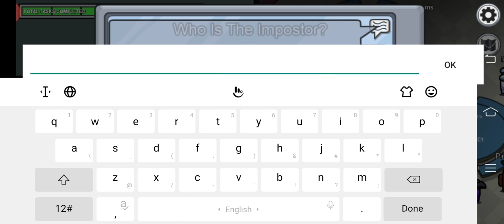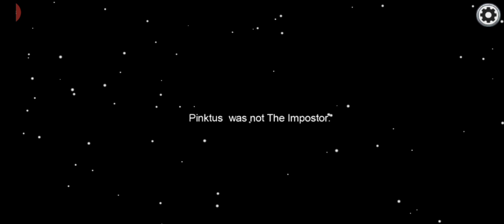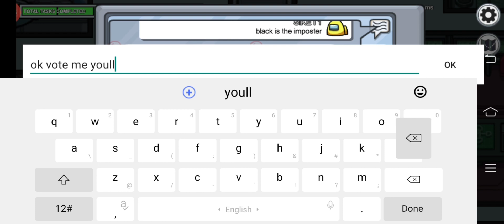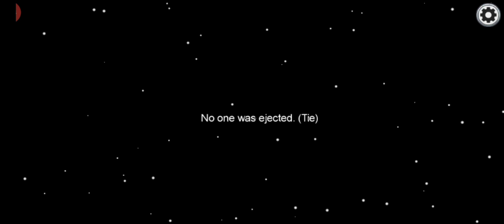Among Us - 2 VICTORIES!